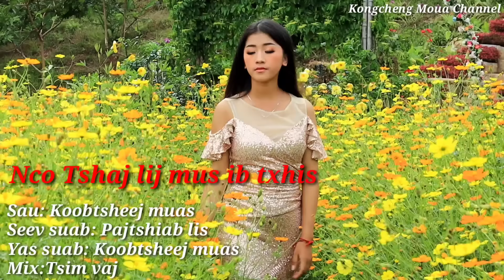Pajtshiab lis new song (Nco Tshaj lij mus ib txhis). 30/10/2023